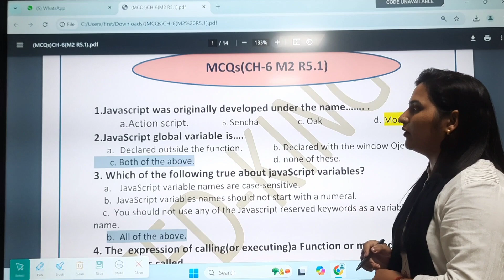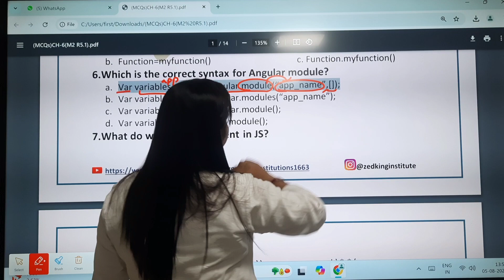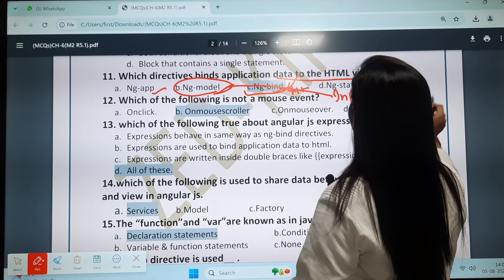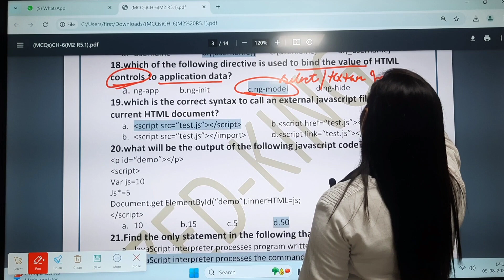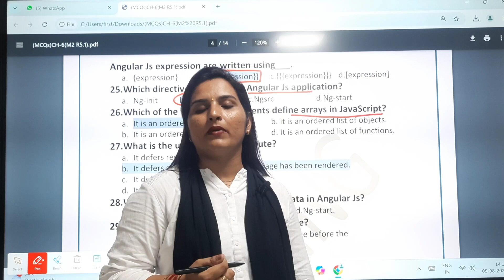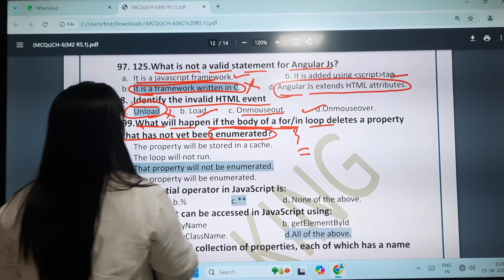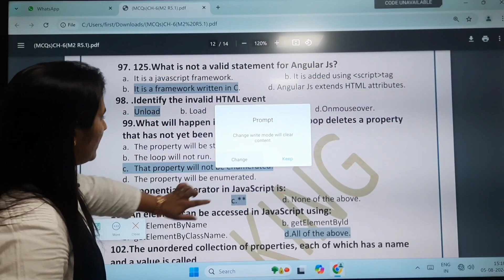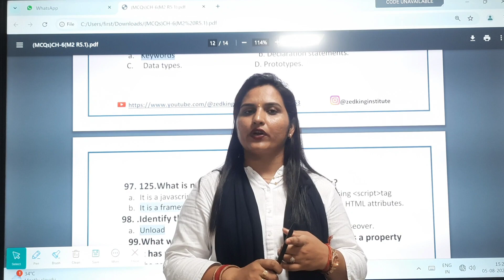Java Script | MCQs | महा मैराथन | O level | M2-R5.1 | Web Designing | MCQ Questions